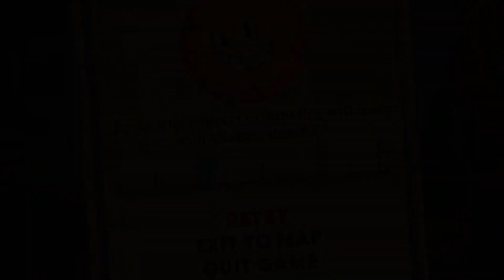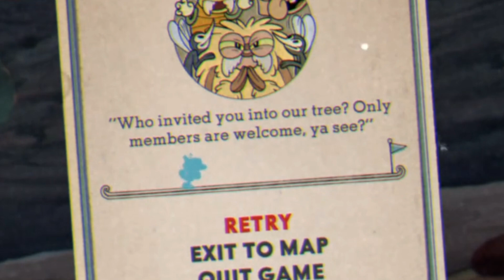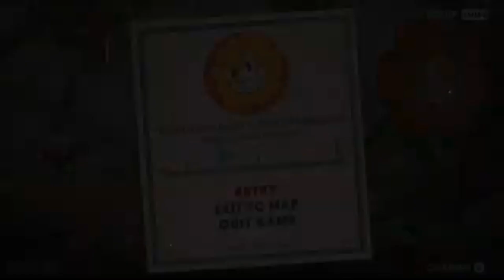Getting WHOPPED In Cuphead In MULTIPLE Ways...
Cuphead is a run and gun platformer with really challenging levels and bosses! Its about two brothers who got tricked by the devil. Now they must collect soul contracts, and if they proceed but don't succeed well...the devil will take their heads!